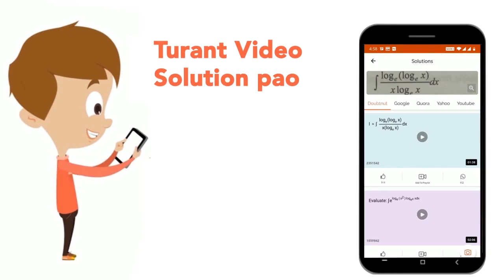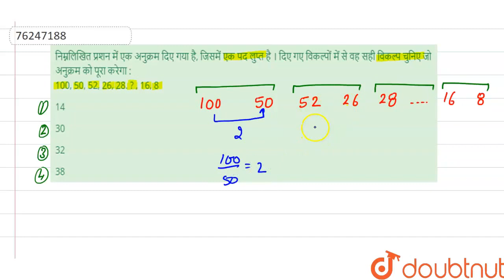निम्नलिखित प्रशन में एक अनुक्रम दिए गया है, जिसमें एक पद लुप्त है । दिए गए विकल्पों में से वह सह...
निम्नलिखित प्रशन में एक अनुक्रम दिए गया है, जिसमें एक पद लुप्त है । दिए गए विकल्पों में से वह सही विकल्प चुनिए जो अनुक्रम को पूरा करेगा : 100, 50, 52, 26, 28. ? , 16, 8
Class: 14
Subject: REASONING
Chapter: श्रृंखला
Board:GOVT

👉 Have Any Query? Ask Us.